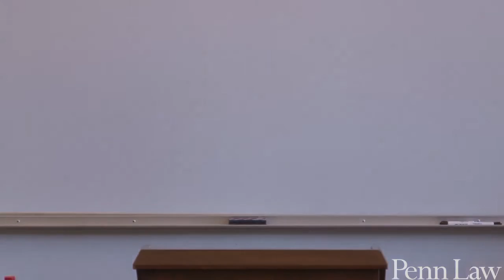BITS, BATs and Buts - Reflections on International Arbitration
On April 16, 2014, Bok Professor Gary Born returned to the University of Pennsylvania Law School for a talk on some of the latest developments in the field of international arbitration. Specifically, his lecture outlined a new form of international dispute resolution—"bilateral arbitration treaties" (or "BATs")—which would provide for the resolution of international commercial disputes by arbitration. Professor Born placed the proposed BAT dispute resolution mechanism in its historical perspective, focusing in particular on parallels with bilateral investment treaties ("BITs"), and will also discuss the potential objections to his proposal ("Buts...").